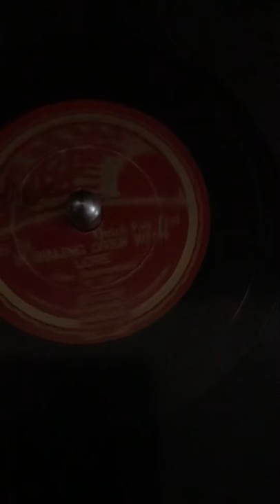Bubbling Over With Love - The Hottentots - VV CREDENZA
Bubbling Over With Love
The Hottentots (Jay Wilbur)
voc. Jack Plant
Eclipse 59
19/06/1931 London